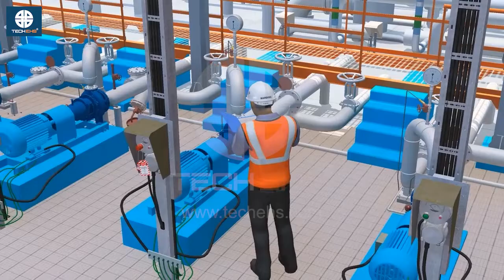Lock out Tag out | Animated Safety Videos | TECH EHS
Lockout/Tagout (LOTO) Safety: 5 Essential Tips | Animated Educative Video

Safety is a priority in every workplace, and understanding Lockout/Tagout (LOTO) procedures is essential to prevent accidents during equipment maintenance or servicing. In this engaging and informative animated video, we break down 5 key safety tips to help ensure compliance and keep everyone safe on the job.

What You'll Learn:
- Understanding hazards of unreleased energy.
- Know the flow of gases, fluids, etc.
- Energized systems hazards.
- Best practices for equipment maintenance safety.
- Tips for maintaining compliance with EHS regulations.

This video is perfect for employees, supervisors, and EHS professionals looking to enhance safety protocols and foster a safer work environment.

About TECH EHS:
We specialize in creating educational content to improve Environmental, Health, and Safety (EHS) practices across industries.

Have questions or tips to share? Drop them in the comments!

Our organization, is born out from the vision 'Aiming to support Environment, Health and Safety efforts' of industries wherein the quest for excellence, we serve its patrons through innovate and technology-led solutions.

Our associations privileged us with providing integrated solutions for over 600+ corporations all over the world - with achieving EHS goals at the apex. It has been at the epicenter since out inception and garnered attention due to our in-depth understanding of the EHS domain, research and technology-led solutions with unmatched expertise.

Our services include - Safety animation, Safety software, Training, Manpower and eLearning solutions.

Capable of undertaking complete ownership of the management, implementation and monitoring process for all the disciplines of EHS, we stay upfront in connecting with organizations that look out for health and safety goals!